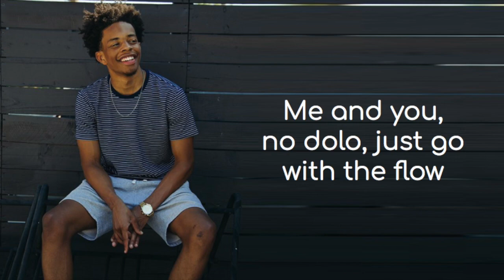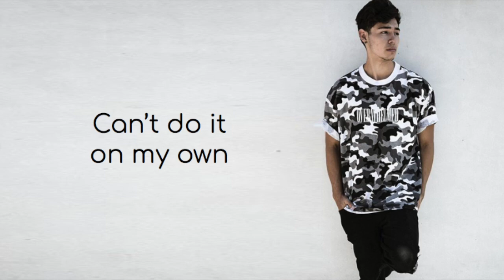4th Ave - 4 U (Interlude) (Lyrics + Pictures)